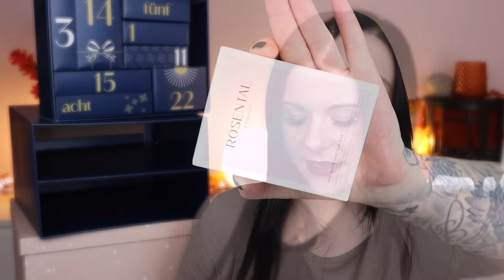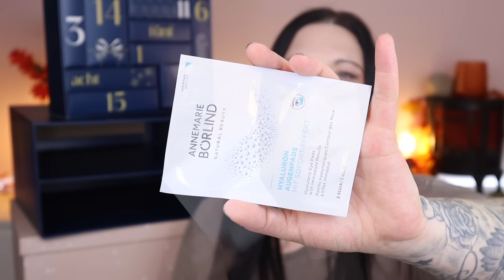TOLL! 🤩 Lena Gercke Adventskalender 2024 Inhalt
Heute zeige ich euch den Lena Gercke Adventskalender 2024

Für eine 2. Meinung bei @ClaudisWelt vorbeischauen :)

●PUREMETICS●
Schikitasplace10
● MANIFIX -25% auf UV Folien
Schikitasplace25

● YESSTYLE 10% ab 49€
SCHIKITA10

● PURISH 10% auf meine Collection Site●*
Code : Schikitasplace10

● Luvia Cosmetics
15% auf alles im Shop
( es gelten Ausnahmen )
Schikitasplace15

Code : INF10SCHIKITAS

➡️ Meine Amazon Empfehlungen für euch

➡️ PACKSTATION :
N. Senz
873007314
Packstation 118
35630 Ehringshausen

Sollte doch einmal etwas als PR oder Werbung gezeigt werden , weise ich euch natürlich daraufhin mit einer Kennzeichnung im Video